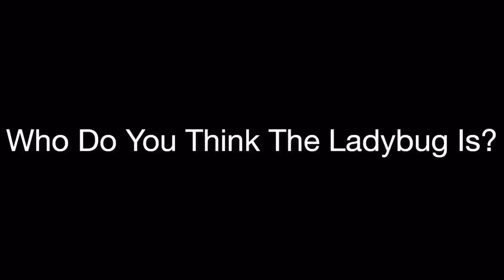The Masked Singer Who Is The Ladybug